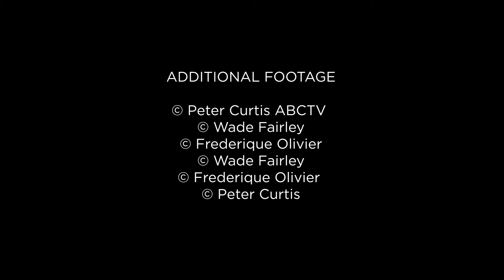The remarkable recovery of Macquarie Island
'It's like working in a wildlife documentary'. Melissa Houghton has the lucky job of studying invertebrate recovery on Macquarie Island since their recent conservation efforts eradicated rabbits, rats and mice!

Melissa Houghton from the University of Queensland and the Threatened Species Recovery Hub is a 2018 recipient of the Australian Academy of Science Max Day Environmental Science Fellowship Award!